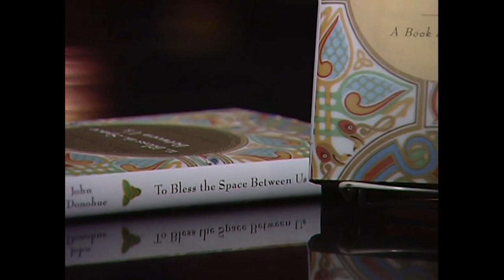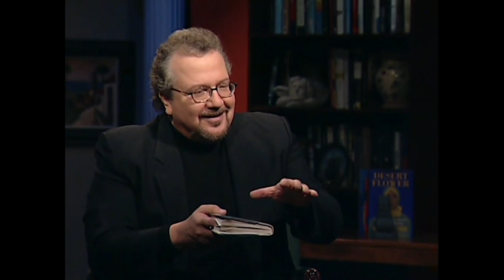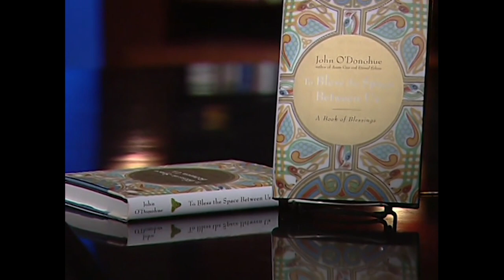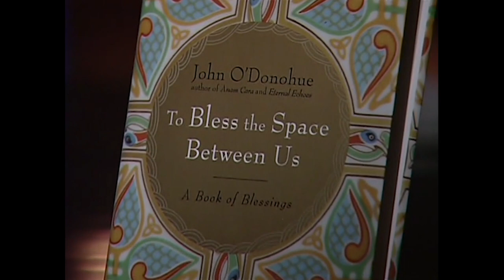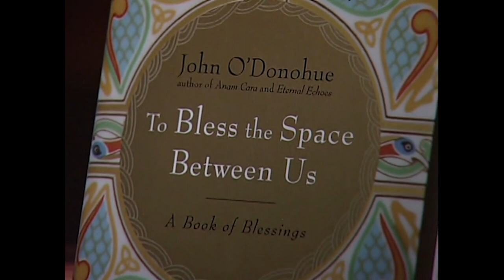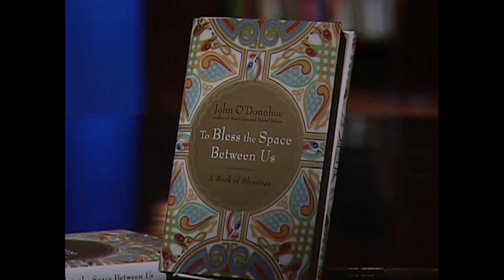Blessings for One Another with Mike Farrell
My recent episode featuring John O’Donohue provided peace and solace to many  listeners. So, I thought I would follow it up with another episode featuring his loving words. A dear friend of John’s is the wonderful actor, Mike Farrell, co-star of the hit TV series MASH. Mike wanted to share his thoughts about John’s last book, “To Bless the Space Between Us,” and together we exchanged the poignant and touch blessings that John wrote.